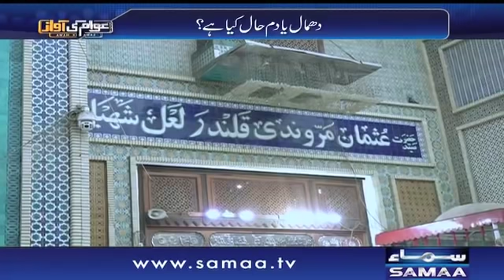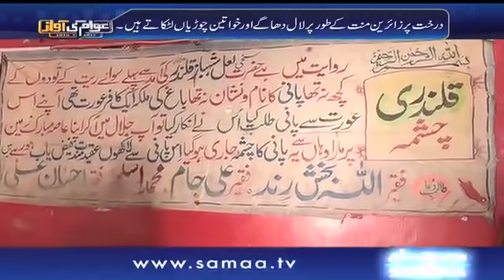Sehwan Sharif Hazrat Lal Shahbaz Qalandar Mazar Ka Safar | Awam ki awaz | SAMAA TV